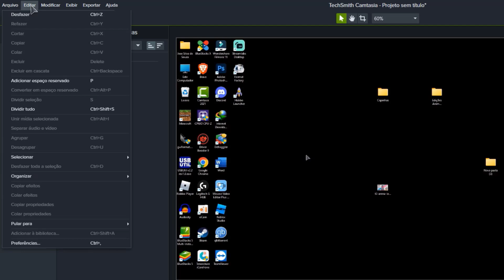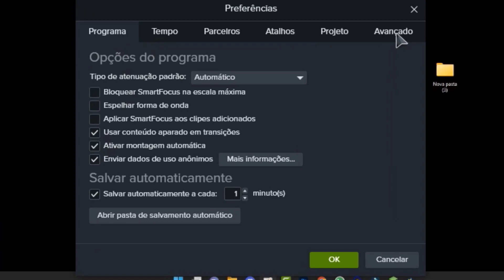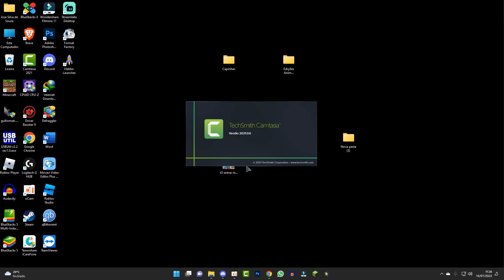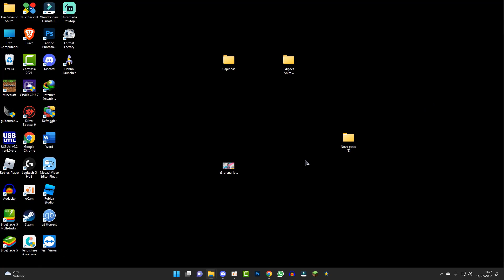Como Tirar Travamento do Camtasia Studio ao editar vídeo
Está tentando editar no Camtasia Studio porém toda vez que recorta um vídeo ou tenta dar play ele fica travando? nesse vídeo te mostro a solução para esse problema, então corrija agora e não passe mais raiva com os travamentos do Cantasia Studio.